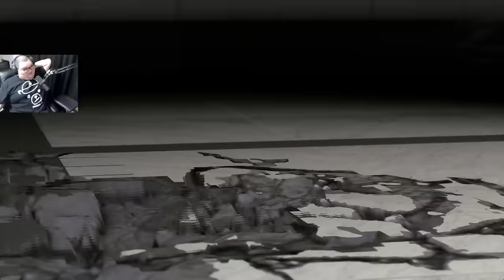釈迦の本田にフルボッコにされるありけん【ありけん/スト６/切り抜き】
0:00 OP
0:12 vs釈迦ブランカ
2:16 vsエドモンド釈迦